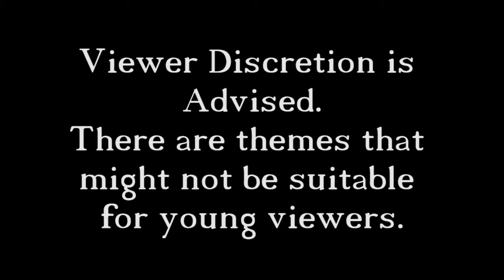Left 4 Dead 2 with Ghost Rider 2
In this episode Ghost Rider and I fight more zombies or infected as they call them in this series. Ghost decided to book it and leave his friends behind.

If you liked this video go ahead and hit that like button down below, and I mean you might as well subscribe while you're at it, to me an everybody else in We Crazy Few.